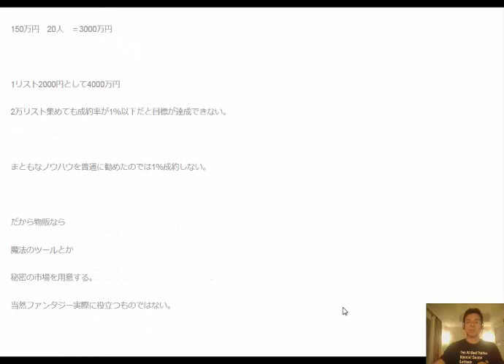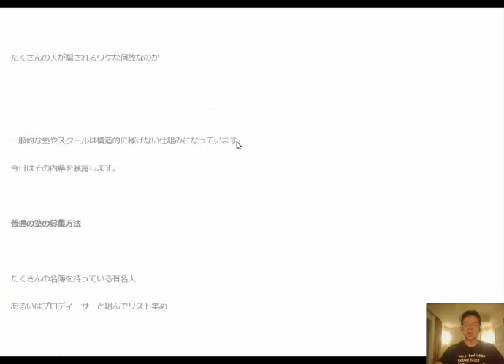なぜ「稼げない塾」が横行するのか？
たくさんの人が騙されるワケな何故なのか。一般的な塾やスクールは構造的に稼げない仕組みになっています。今日はその内幕を暴露します。

1日10分で月10万円を稼ぐ! Amazon輸出ビジネスがわかる本(2013/11/22)